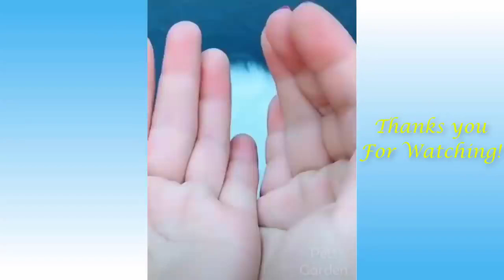Funny Cats & Dogs, Anjing dan Kucing Lucu Banget, Kumpulan Video Lucu #3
anjing takut sama kucing
anjing dan kucing lucu bercanda
anjing dan kucing lucu bermain
anak anjing dan anak kucing lucu gemesin
anjing pomeranian lucu